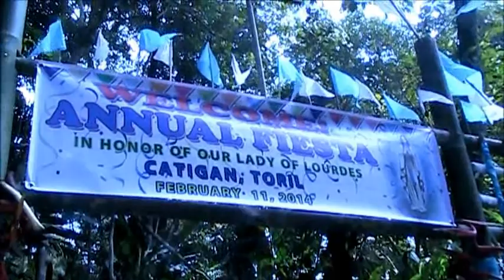Catigan grotto feast day - Feb 11, 2014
annual feast celebration of our Lady of Lourdes- Catigan Toril Davao City Phils